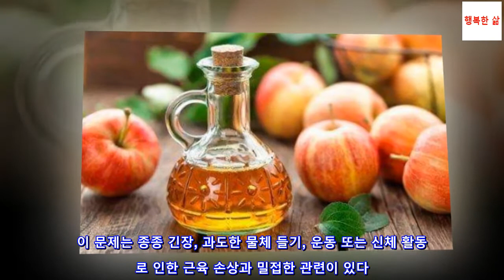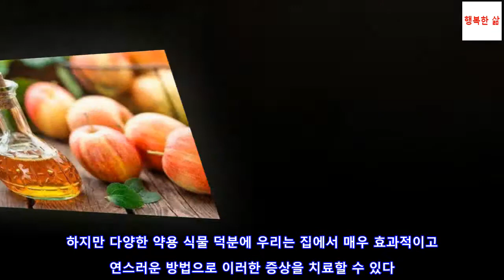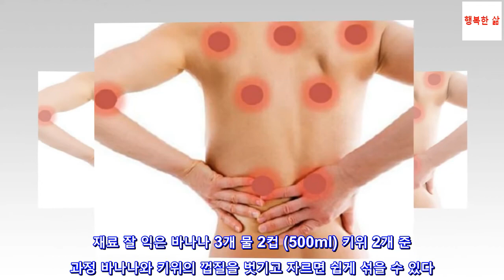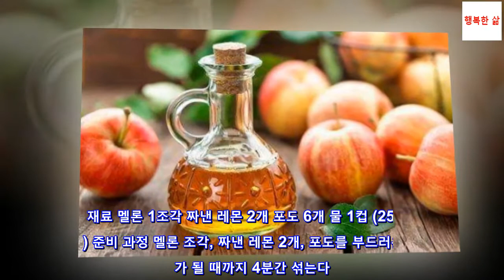근육통을 완화하는 자연 요법